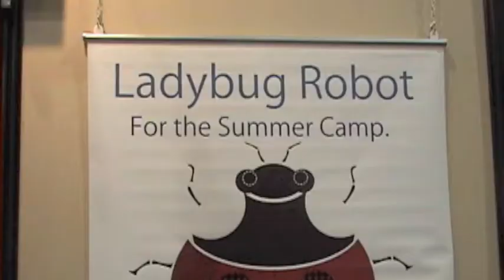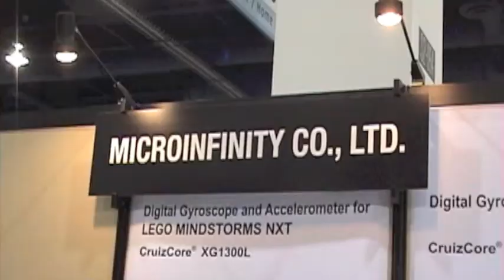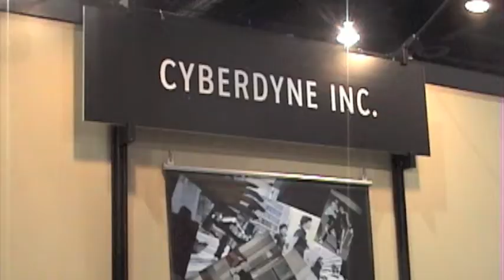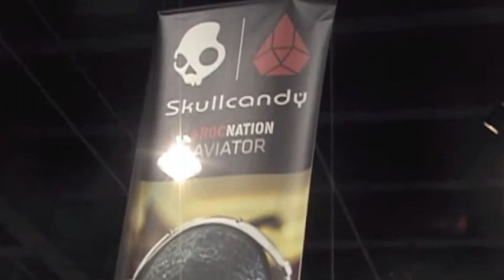The Internet of Experiences: In Search of Lady Gaga and the Nexus S at CES 2011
We are at CES 2011 in Las Vegas looking for new ideas, robotics, and mobile devices.  We used Samsung's Nexus S that is running on Google's Android 2.3 Gingerbread to read, and display a CES 2011 video from a tagged brochure.  We found Lady Gaga at the Polaroid booth.  It was an interactive event where she took photos of the audience, printed it out a copy, and then shared with the global community.